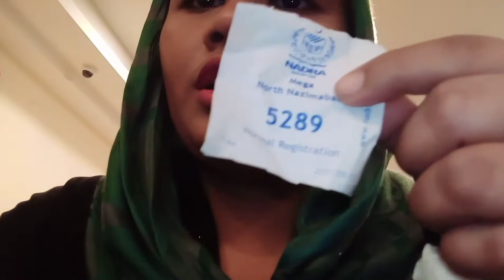Aj hum gye CNIC banwane 😢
plzzz suport my channel

Rukhsar Ansari vlog

karna mat bhulna plzz